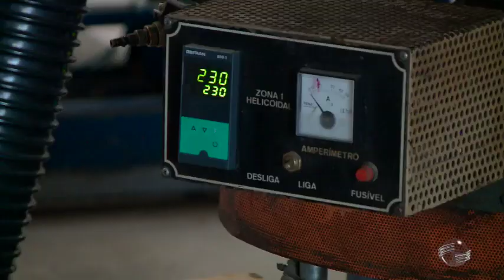Unidades móveis do SESI realizam atendimento odontológico